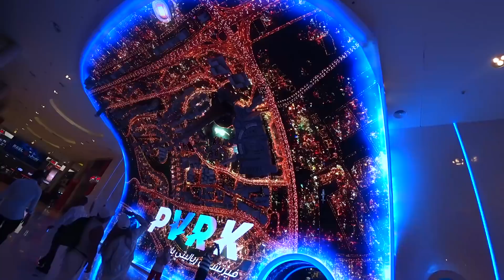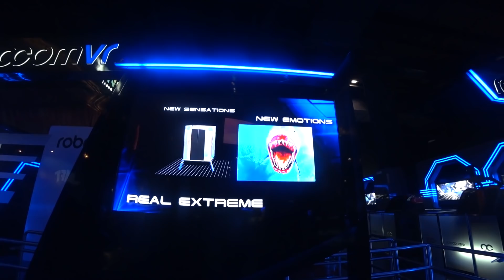VLOG : ДУБАЙ / Что нового в Дубай Моле/ VR - клуб виртуальной реальности